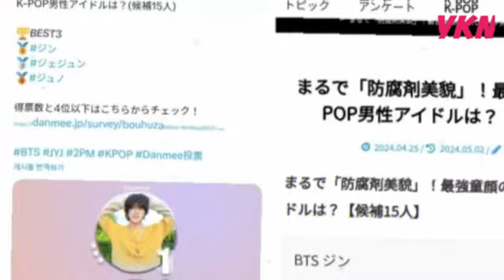今日のBTSニュース ! 受賞は後を絶たない、日本ではBTSのソクジンが受賞。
BTSの最新ニュースをチェック！日本でのBTSソクジンの受賞や新着情報について！韓国ドラマ、韓国軍、そしてkpopについてもチェック！BTSファンには imperdible.

こんにちは、kpoppers, 毎日更新のビデオを得るために、このチャンネルを購読し、いいね！を忘れないでください！